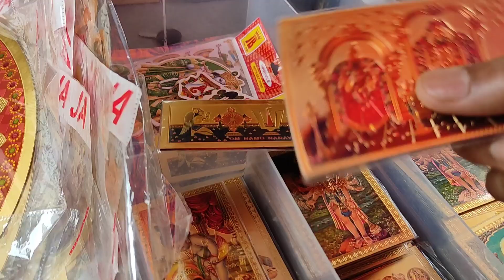श्री वेंकटेस्वरा स्वामी का मंदिर हैदराबाद में 🥰 | तिरुमला तिरुपति देवस्थानम के द्वारा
Sri Venkateshwara Swamy Vari Temple under TTD (Tirumala Tirupati Devasthanams)

Location - Jubilee Hills ( MLA Colony) Hyderabad
This temple is dedicated to Lord Venkateshwara . Timings are 5:00 am to 2:00 pm and 4:00 pm to 8:30 pm
Ekantha seva- 8:30 pm

Thanks for your all support and leaving a comment is always appreciated!